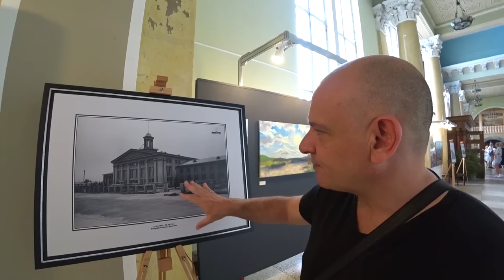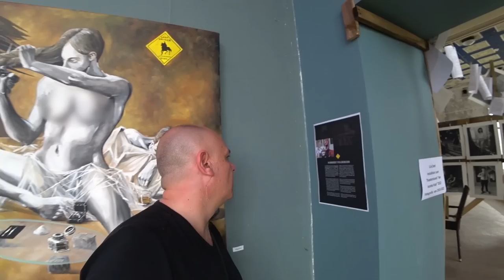Art Fair at The Last Soviet Airport in Riga Latvia 🇱🇻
Join me as we travel in time and visit The Wings of Riga Art fair in Riga's last Soviet Airport.

We mingle with the artists, exploelre this amazing structure that has stood untouched for 68 years.

To top it all off, there is a display of vintage Soviet cars that are in immaculate condition.

If you enjoy adventure videos from the former Soviet Union and Central and Eastern Europe, then grab your vodka, some zakusky and join me as we visit the Wings of Riga Art Fair in Riga Latvia.